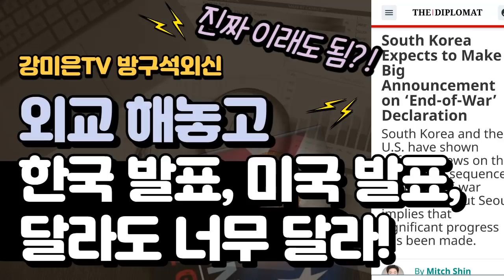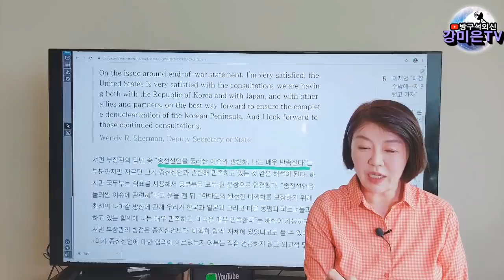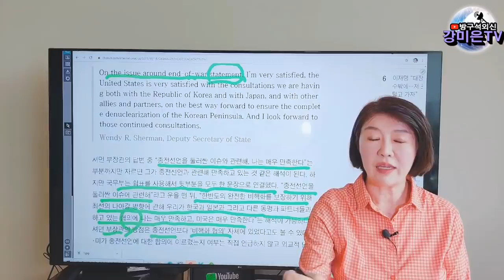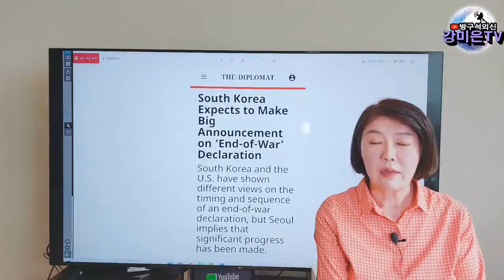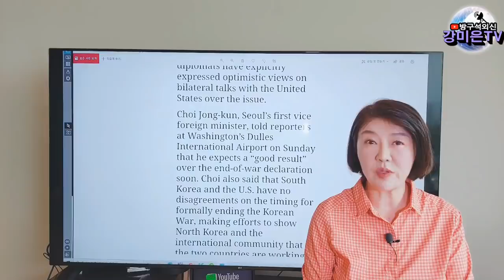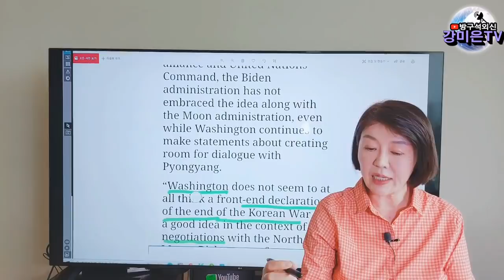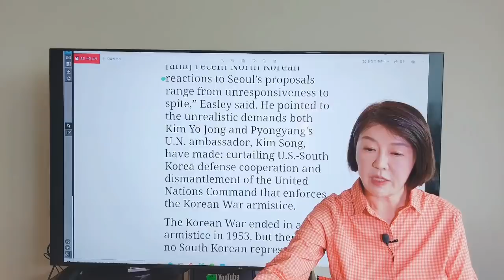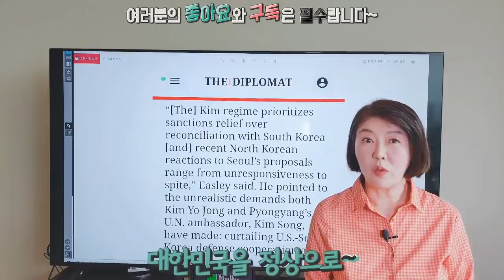왜 이리 말이 달라? 진짜 이래도 됨? [강미은TV 방구석외신]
명쾌한 국제 소식, 이젠 방구석외신에서 시청 가능!~~